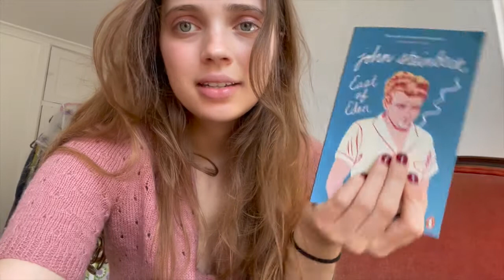video diary 4 - sophia alexa (photoshoot, painting, studio!!)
helloo, hiii welcome. I'm sophia alexa. This is what i get up to over a few days in London, recording, writing, and moreeee.